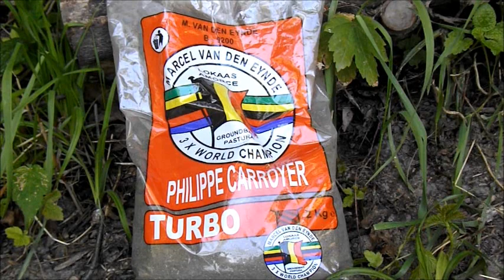Jednoduchá výroba levného krmení na ryby do teplé vody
Krmení na ryby je zásadním faktorem pro to, zdali bude rybaření úspěšné nebo nikoliv. Prostě, pokud použijeme neatraktivní krmení, pak budeme mít méně záběrů. Ale bacha! To neznamená, že krmení na ryby musí být drahé. To ani náhodou! Dneska si ukážeme jednoduchý návod, jak si vyrobit levné krmení na ryby do teplé vody, které perfektně funguje v jarních a v letních měsících rybářské sezóny. Tajemství úspěchu je jednak základ krmení, ale také velmi atraktivní sladká vůně. Pojďme si tento jednoduchý recept teď ukázat…